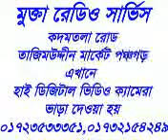বেড়েছে চালেরই দাম ।কি কইরা সংসার চালাম বাংলা গান । RN Rejjak 3.0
সালাম/নমস্কার বন্ধুগন, আমি রাজ্জাক ভারতের পশ্চিমবঙ্গ রাজ্যের বাসিন্দা। আমি প্রায় কয়েক বছর পর আমার পুরনো মেমোরি কার্ড / এসডি কার্ডটি ফোনে ইনসার্ট করি। Insert করার পর দেখি এখানে অনেক পুরনো ভিডিও অডিও আছে যা আমি সেই ১৩-১৪ বছর বয়সে মোবাইলের দোকান থেকে দশ টাকা কুড়ি টাকা দিয়ে ভরেছিলাম তার মধ্যে এই ভিডিওটিও আমি এখানে পেলাম,  ইউটিউবে সার্চ করে দেখলাম যে এই ভিডিওটি নেই। হয়তো একদিন এই মেমরিটি খারাপ হয়ে যেতে পারি তো এই গানটি চিরকালের জন্য বিলুপ্ত হয়ে যেতে পারে , তার জন্য আমি এই ভিডিওটি এখানে আপলোড করলাম। গায়ক নায়ক কারোর নাম না জানার কারণে দিতে পারেনি কারো জানা থাকলে কমেন্ট বক্সে বললে উপকৃত হব ধন্যবাদ ।

লিরিক্স :

কমে না চালেরই দাম , কি কইরা সংসার চালাম
কমে না তরকারির দাম কি কইরা সংসার চালাম
ও বাছারা কাইন্দা মরি টাকা নাই কর কি কাম ,
'আমি দিমু কি জবাব ,দেশে পড়েছে অভাব
 বেড়েছে জিনিসের দাম' 2X

পেঁয়াজের দাম বেড়েছে দ্বিগুন গরুর মাংস ২০০ টাকা
কাঁচা বাজারেও ধরেছে আগুন তেলে হাত যায়না রাখা 2X

আর খামু না আটা রুটি দাম শুনে শপথ নিলাম
'আমি দিমু কি জবাব বেশি পড়েছি অবাক বেড়েছে জিনিসের দাম'2X

সকাল বিকাল ঘাম ঝরাইয়া যে টাকা আসে হাতে
সে টাকাটাও কম হইয়া যায় দুবেলার চাল কিনতে।2X

আচার লইয়া আর কতদিন ঝরাইবো দেহের ঘাম ,
আমি দিমু কি জবাব.

ধন্যবাদ ♥️